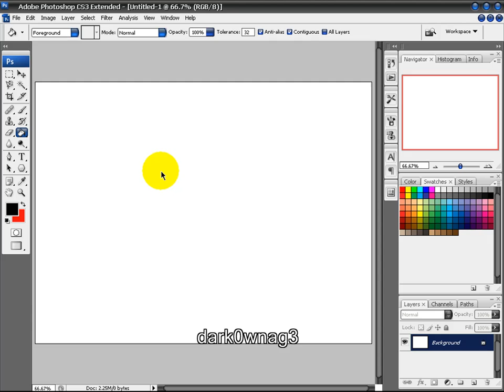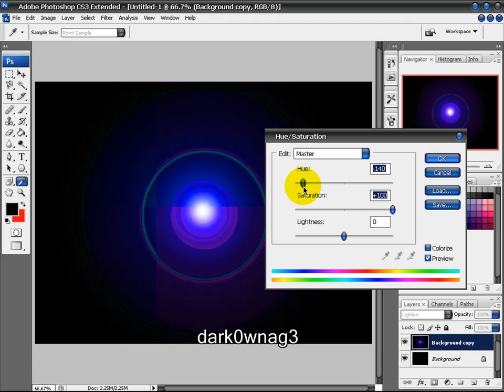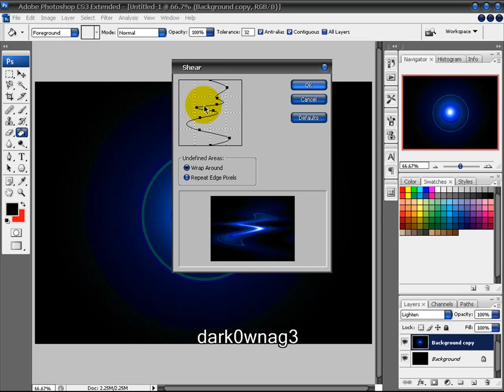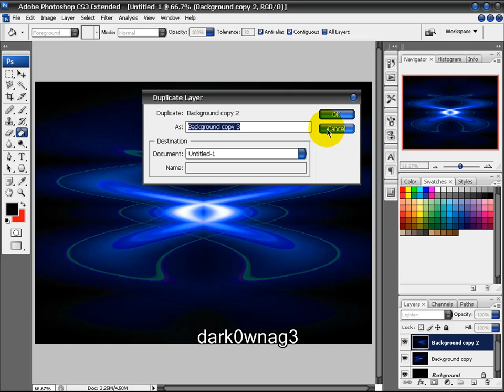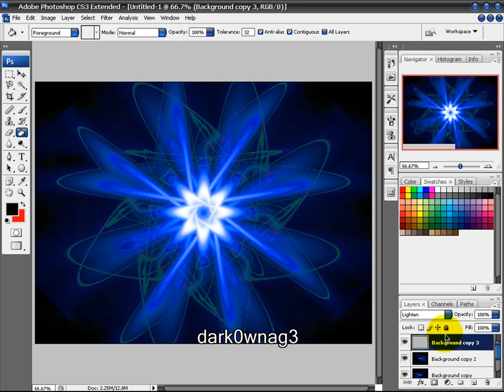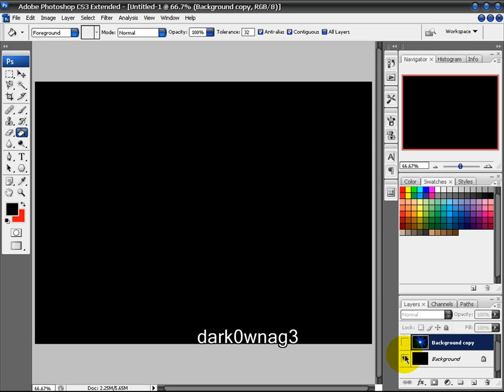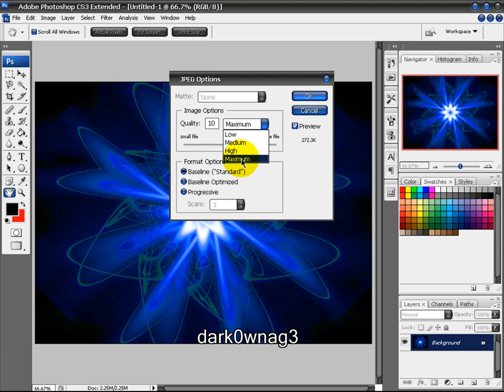adobe photoshop cs3 abstract wallpaper [tutorial]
i made this tutorial to show how to make a kwl looking wallpaper and u can alter this idk i but my name there o no one can copy my vid